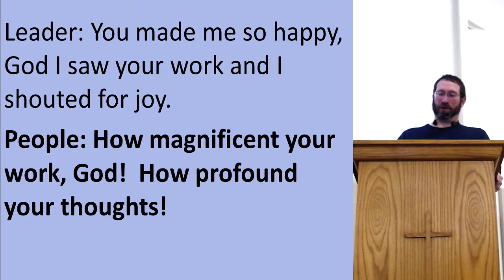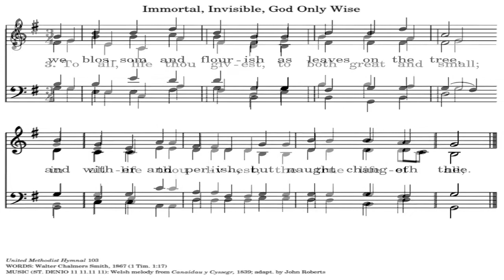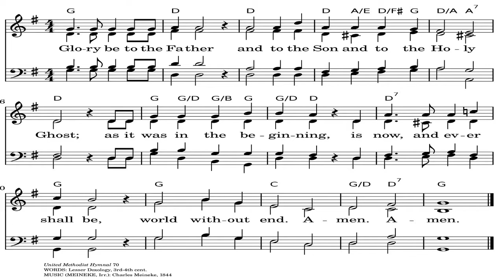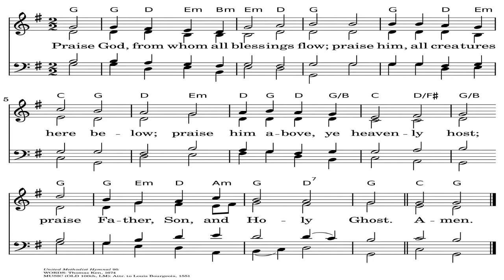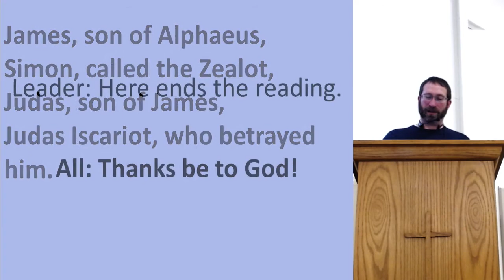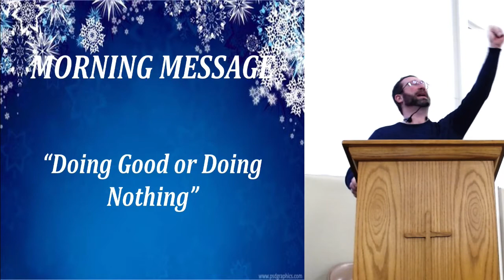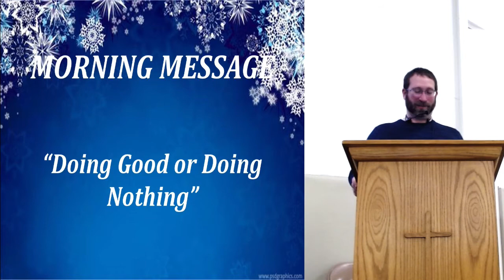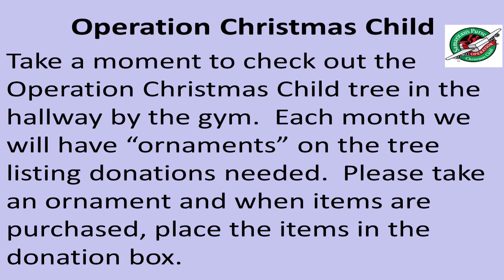01 31 2021 Traditional Service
Traditional service for January 31, 2021.